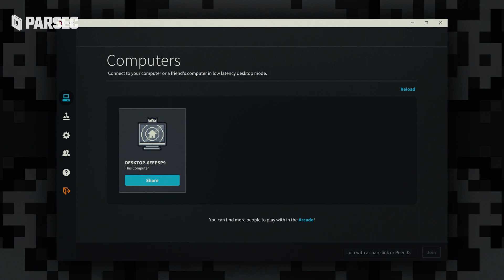How to Play Astral Ascent Online